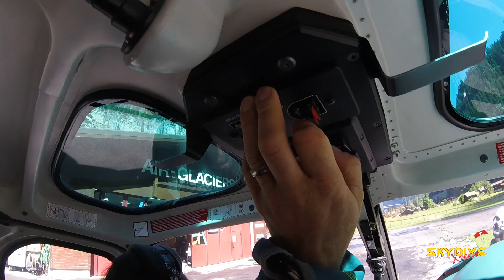Tandem skydive of Emily Mahoney